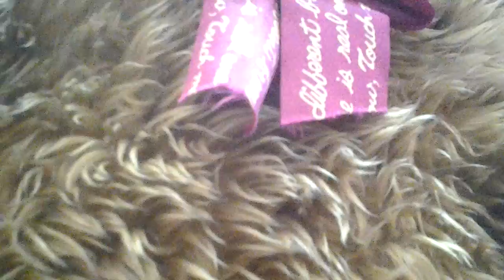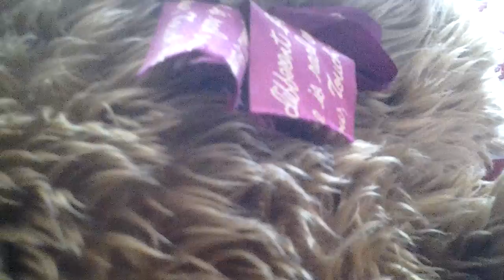Hitlers mum told him clean up ur room...Blast!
Watch it on Vine & Instagram